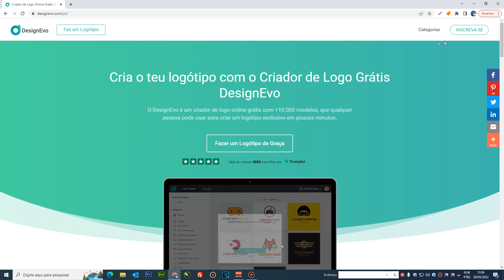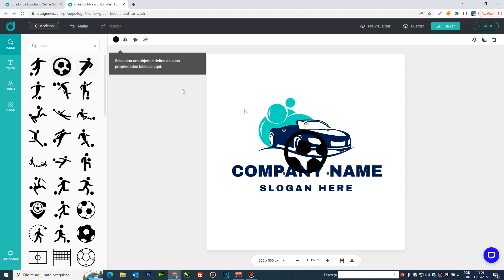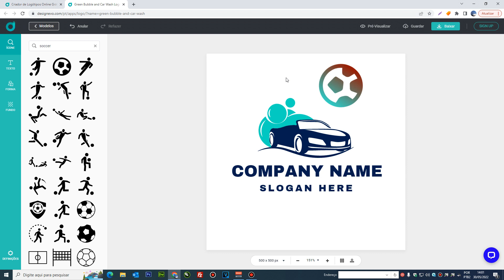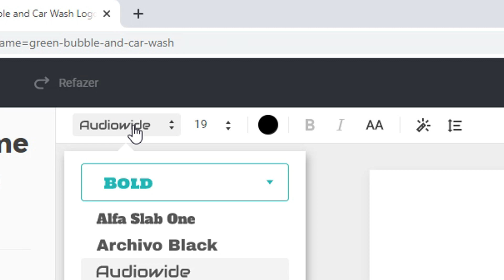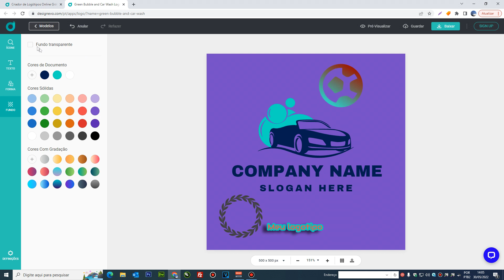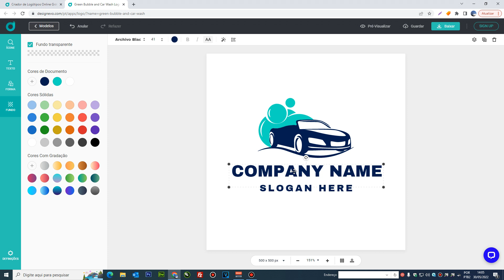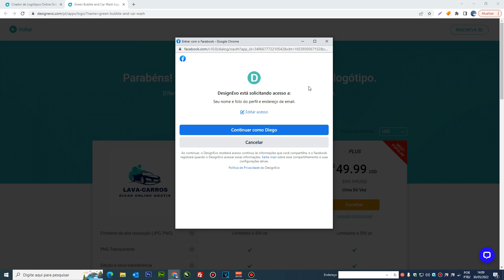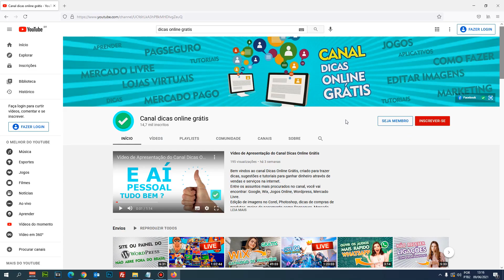Como Criar Logos (Rápido e Grátis)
Neste vídeo você vai aprender de forma fácil, como criar um logotipo grátis.
Saiba como fazer a logomarca da sua empresa ou negócio de maneira rápida.
Na versão gratuita você pode utilizar o logotipo para internet ou sua rede social e salvar em JPG e PNG. Para quem precisa imprimir recomendo a versão paga do site, pois a resolução é maior do arquivo salvo.

💰 Ganhar dinheiro trabalhando em casa - Curso como criar uma loja virtual em Wordpress